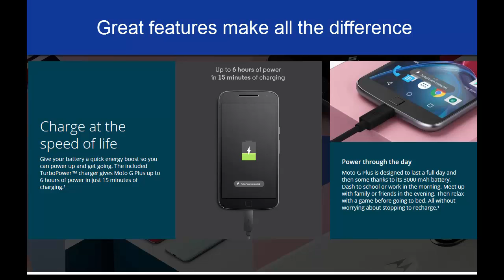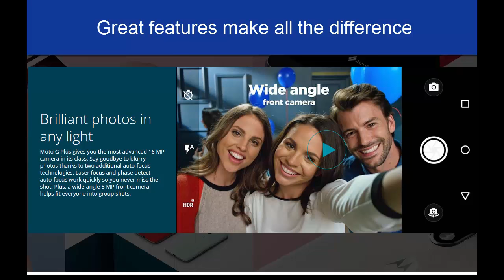Motorola Moto G4 Plus Review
Focus on what matters
Available Mid-Summer 2016.

Specifications
16 MP camera

With laser focus and phase detect auto-focus (PDAF), get great photos in any light.
TurboPower™ charging

Get up to 6 hours of power in 15 minutes.¹
Fingerprint reader

Quickly unlock your phone with your fingerprint.
5 MP front camera

Wide-angle lens fits everyone into group shots.
5.5" Full HD display

Experience sharp and lifelike photos and videos, with the strength of Corning® Gorilla® Glass.
Free storage with Google Photos

Stay automatically backed up and organized, and get two years of storage at original quality.
Expandable memory

Add a microSD card up to 128 GB.³